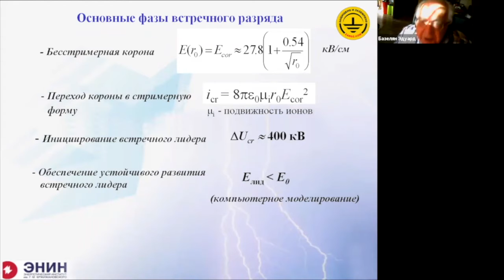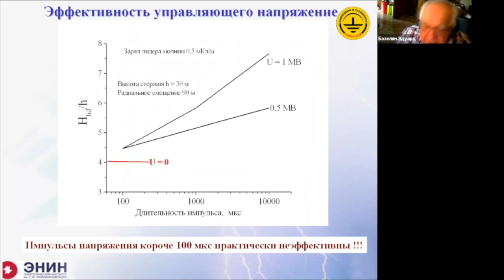Основные фазы встречного разряда. Профессор Э.М. Базелян.